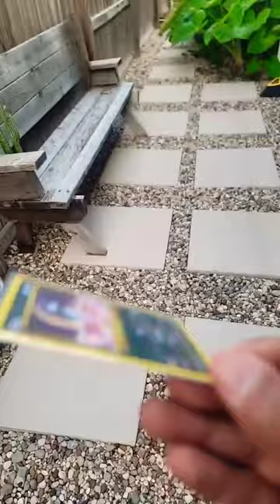Pokemon card + Dog = 😲 PT2